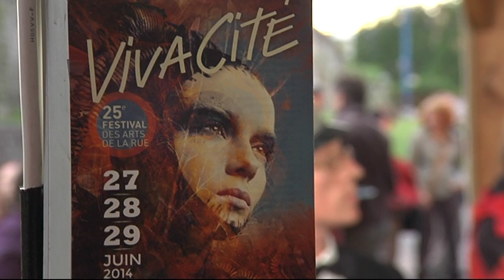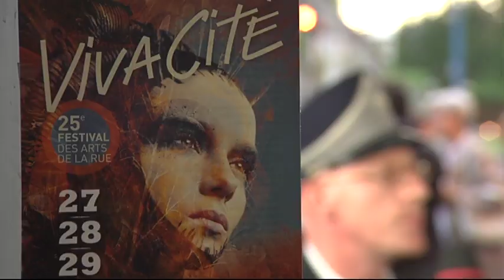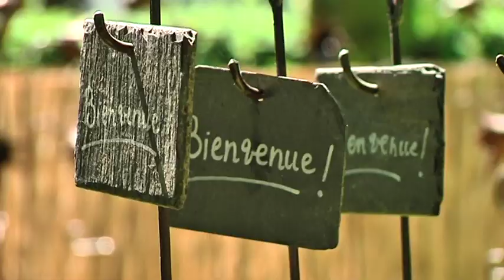140704 Ca vaut le detour P1